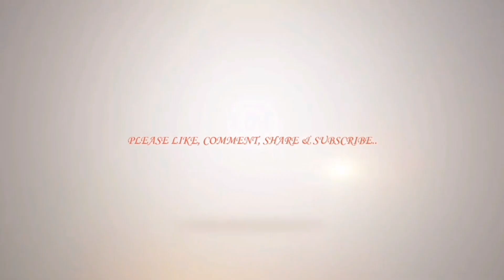সত্যনাৰায়ন পূজা !!!! Mr & Mrs Bharadwaj..#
Entertaining Video by Mr & Mrs Bharadwaj.

Music[8/15, 13:39] rockbiswa04😁😁: Music: Back home
Musician: Winter Foe